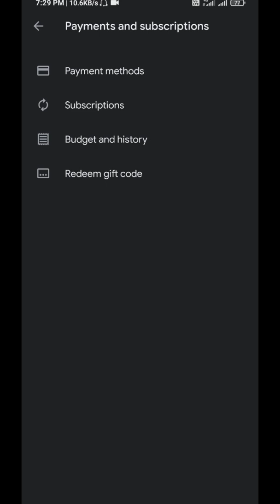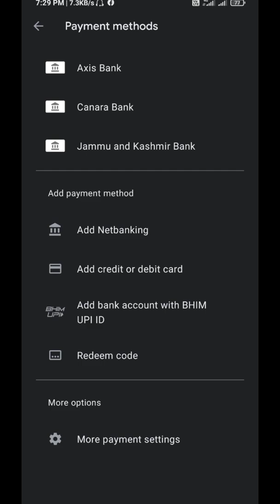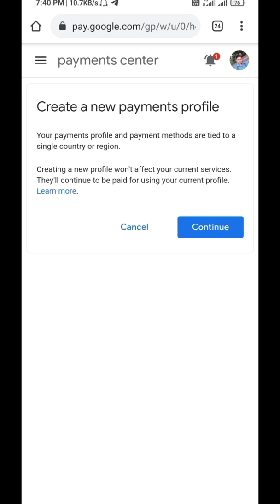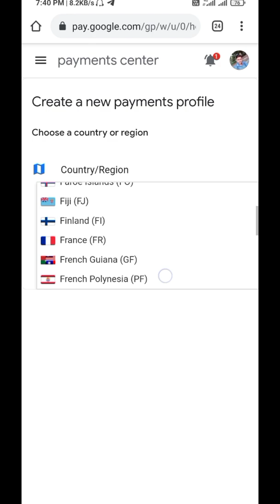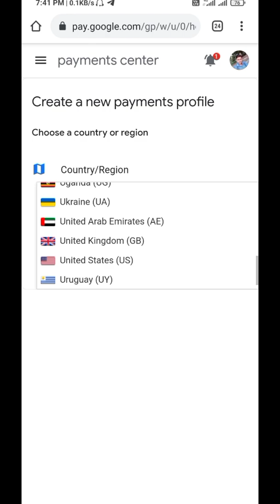How To Change Country in Google Play Store 2022 | No Root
How To Change Country in Google Play Store 2021 | No Root

In This Video i have shown you How to change Country in Google Play Store in 2021 without Credit card and without VPN. Thank you so much.

Changing country in Google play store becomes easy with this step by step guide!

🥺🤔Important Google policies/rules you should know before changing your country otherwise you will be in a very big loss/trouble(Must watch this Video before changing)⏩